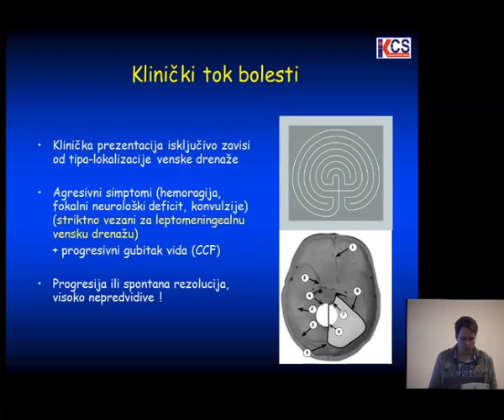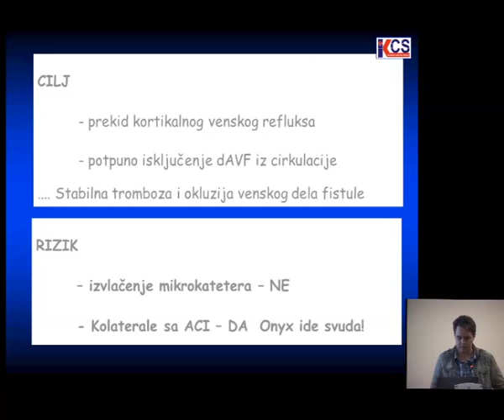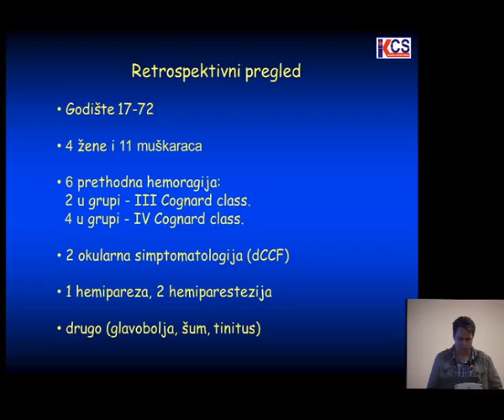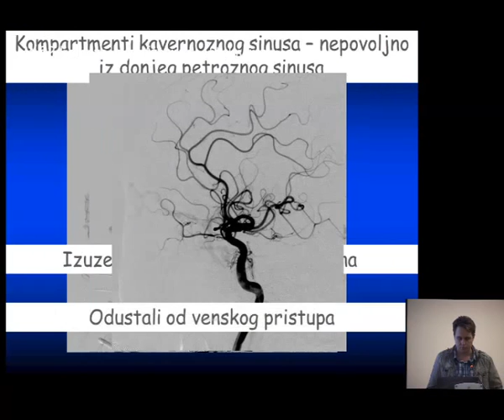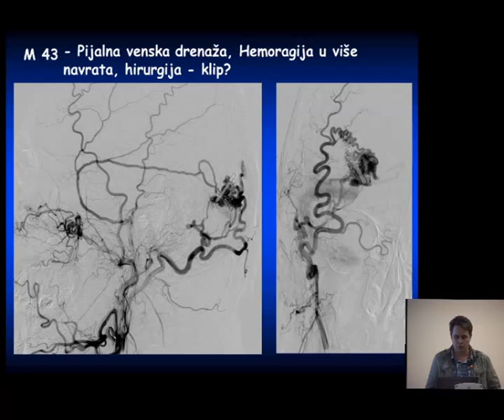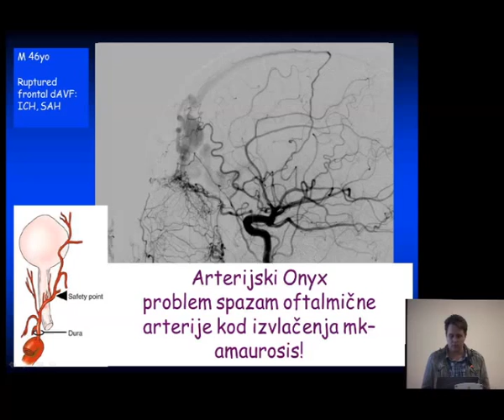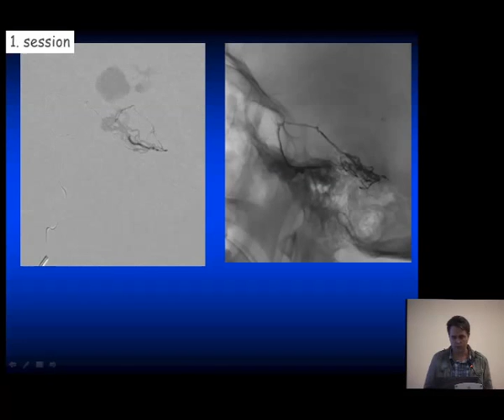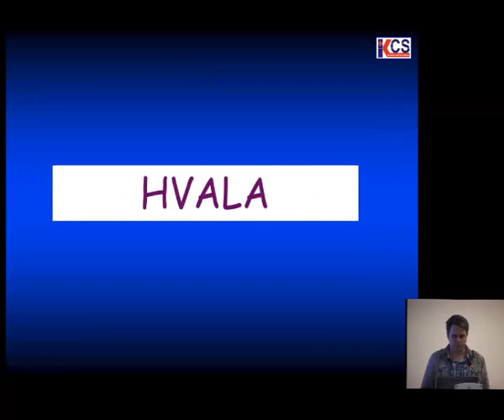Endovaskularni tretman intrakranijalnih duralnih arteriovenskih fistula tečnim embolizacionim sredst